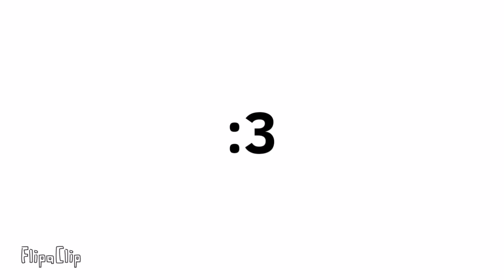my bread was burnt to a crisp // animation meme // gift for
A gift for my irl bestie bc why not

Ft
Blueberry
Opposite yn (oc not mine)

Original: ???
Inspired: JC the furry and Boundykitty